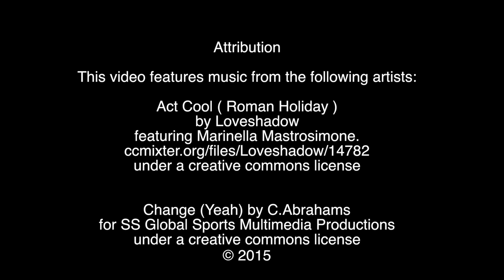MANNY KATUNDU@WALTHAMSTOW E17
Highlights of Manny Katundu, a 16 year old CDM.

CC ATTRIBUTION:

This video features music from the following artists:

Act Cool ( Roman Holiday )
by Loveshadow
featuring Marinella Mastrosimone.

'Change (Yeah)' by C.Abrahams for SS Global Sports Multimedia Productions
The music composition was created using  Apple's 'GarageBand 09' (Version 5.1 (398))software
and original backing vocals created by C.Abrahams for SS Global Sports Multimedia Productions.